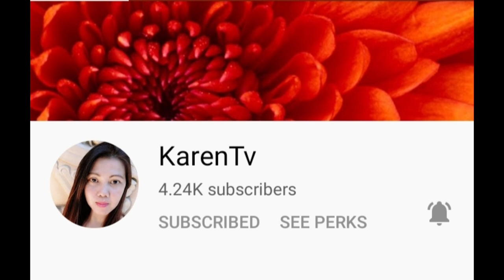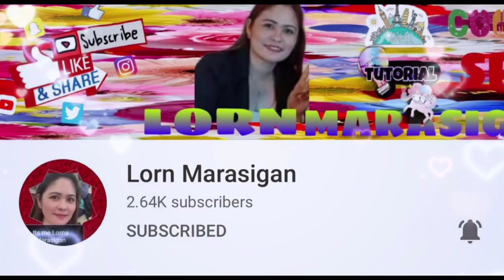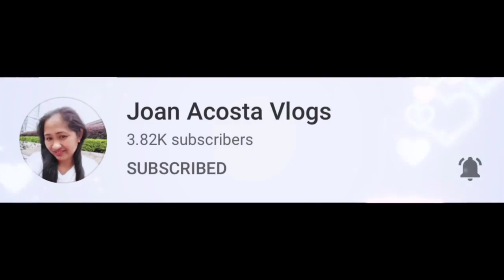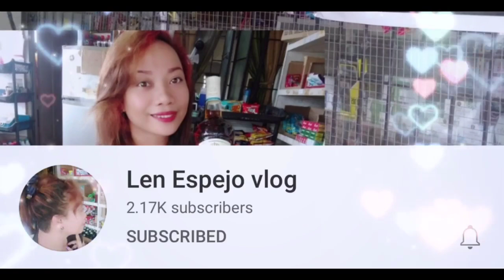Remix Disco 80's n 90's / NonCopyright